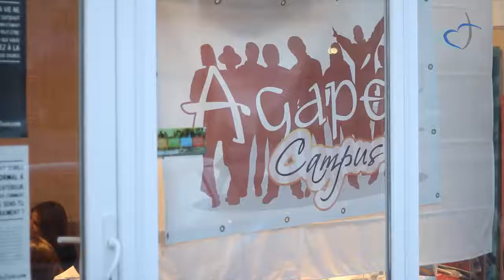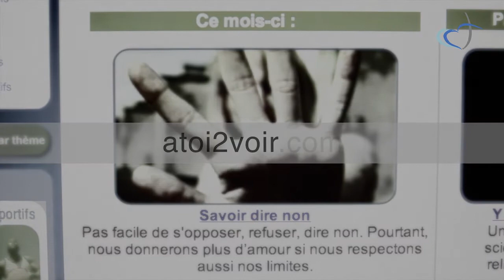Voeux Agapé France 2013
Nos meilleurs voeux pour votre nouvelle année 2013